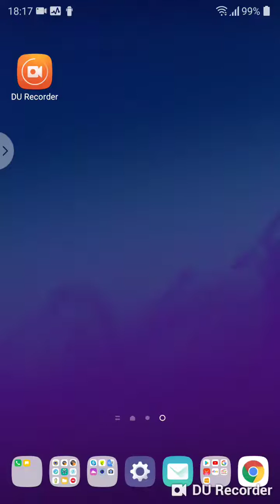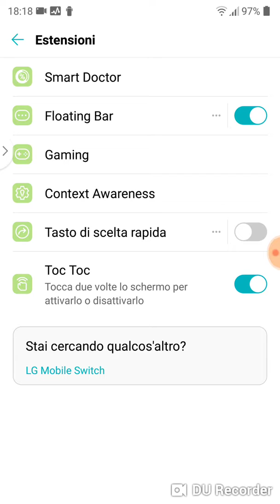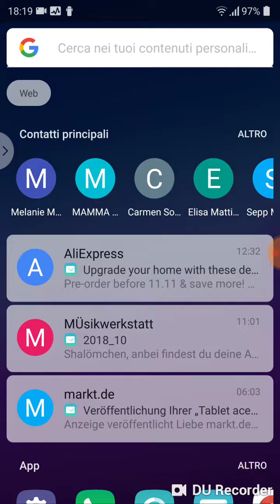Lg g5 h850 Oreo 8.0 ux7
Si tratta di un porting della rom del g7 con oreo e ux7. Finalmente un'interfaccia svecchiata. Piacevole da usare senza lag ma con alcuni bug (elencati nel thread su xda)
In attesa di altre rom al momento si testa affondo questa.